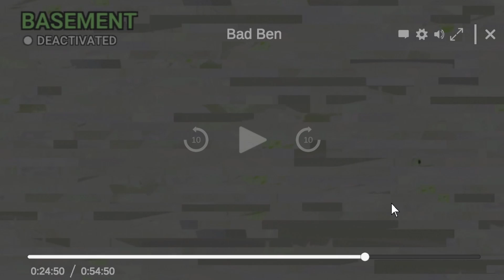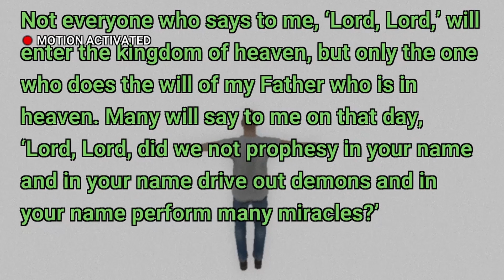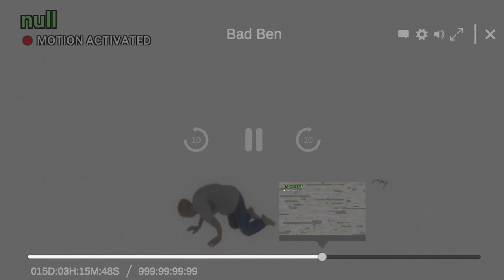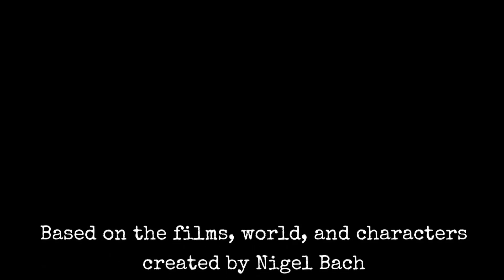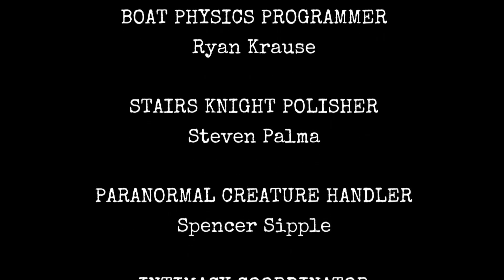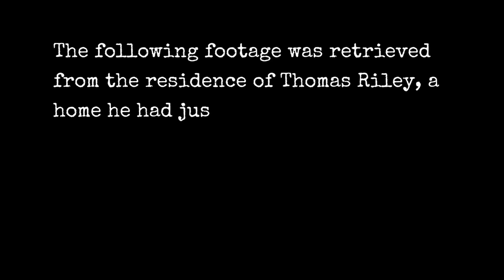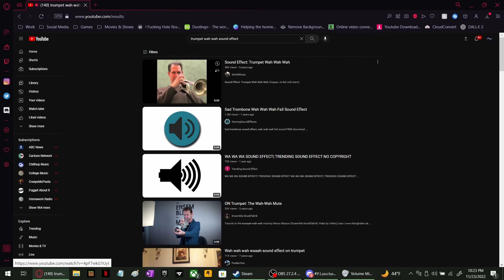"2016 Replica Shotgun Contest - Third Place"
This bad Ben guy doesn't seem that bad.

Follow SammyFendi on insta for letting Vintage use there amazing artwork for their icon